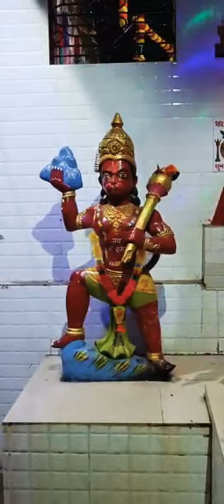kali maa mansur in my village